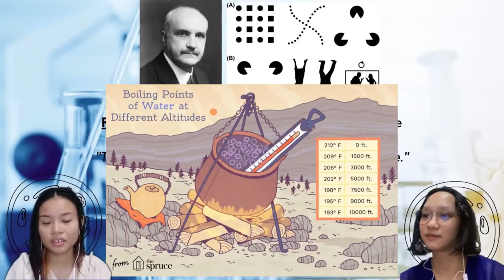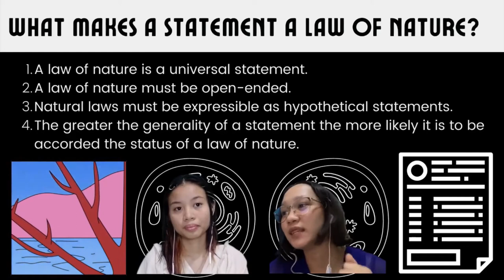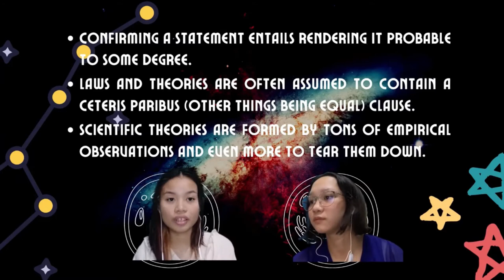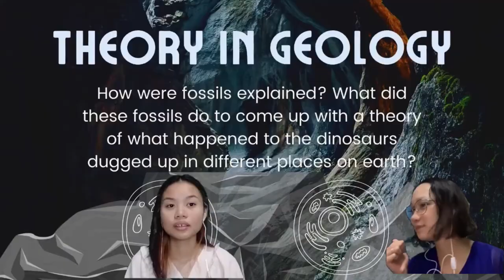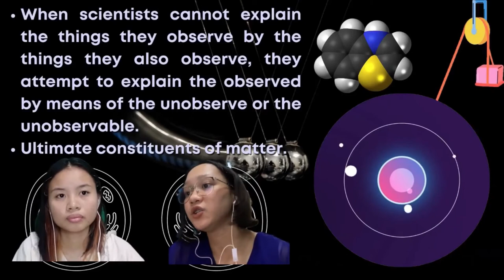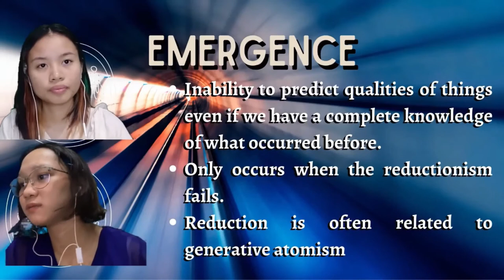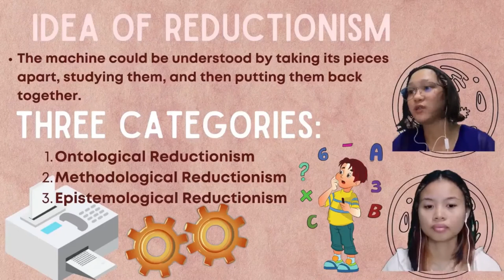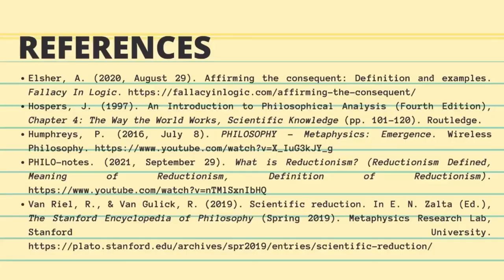John Hospers' Scientific Knowledge - Ciela Garcia & Dreann Orquia, UPDEPPO Philosophy1